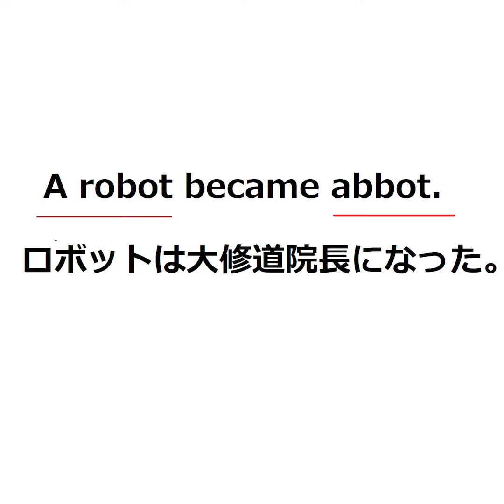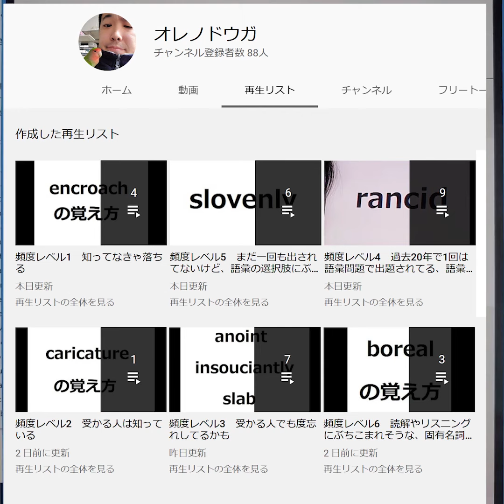abbotの覚え方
abbotは17000語レベルだよ。女の人の場合はabbessだよ。